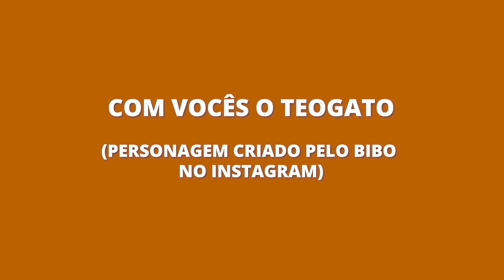TEOGATO te ajuda no amor!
Vamos para mais uma rodada de perguntas e resposta com o teólogo mais bonito da internet: o Teogato!